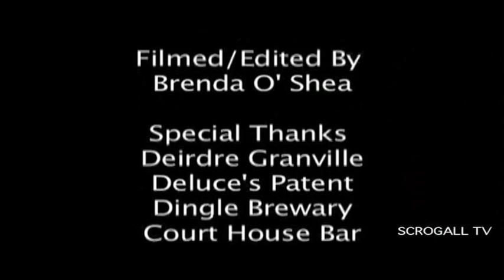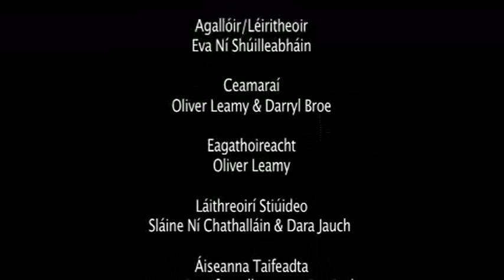Scrogall TV, Dingle Peninsula, An tSúil Dhuibhneach, September 2011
This months 25 minute long programme covers a feature on the newly established traditional music festival for Dingle, Tradfest, a report on what is reputedly the oldest sheep fair held in Camp, an this months interview spot is with the new and dynamic traditional band Éalú